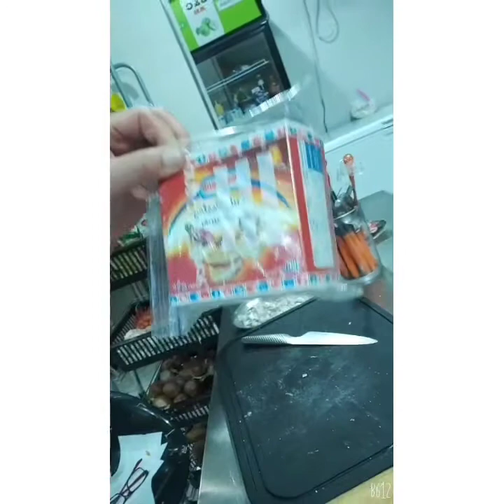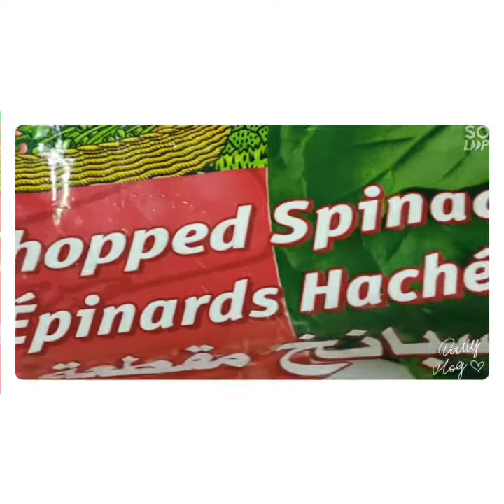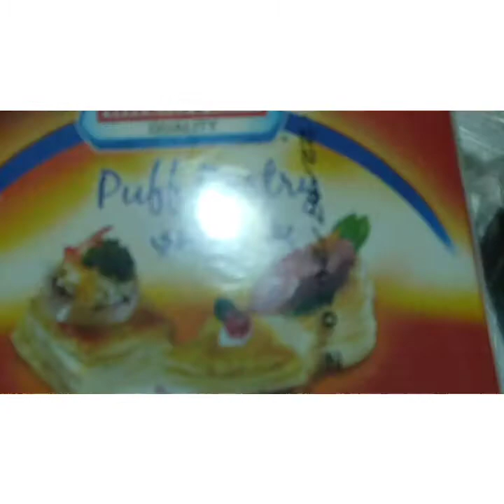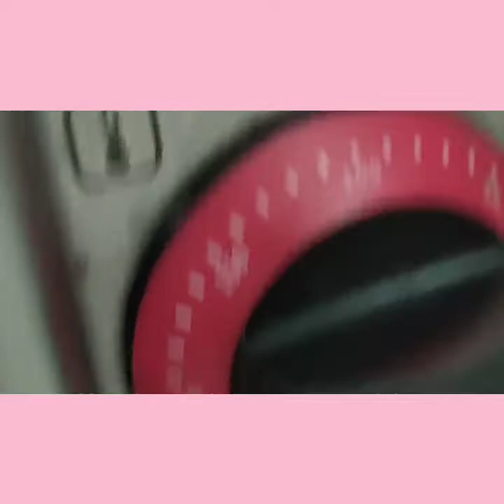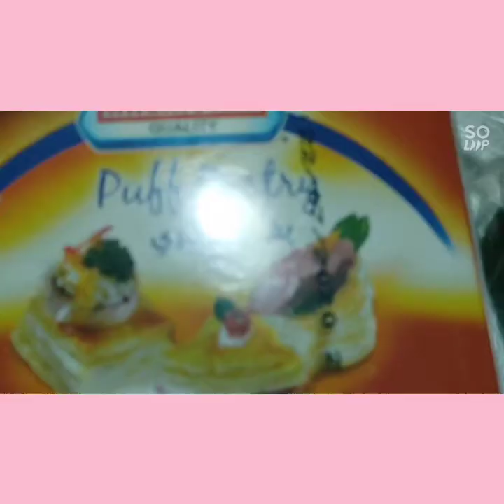How to make spinach pie with chicken and mushroom 😋mutyalecious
Hello guy's it's me again
today I make a spinach pie with chicken and mushroom 😋..
first of all I want to say hello and Shout out to all my members and super chater.. Thank you very much for your kind and generous..

Here's the engredients are...
whole chicken boiled
1pck of frozen spinach
1pck of mushrooms
4onions
10garlics
1cup milk
1egg
ready made fuff pastry 1pck
salt and pepper
butter
oil
mozzarella and cooking cream
Preparation:
1.) Boiled the chicken until
very soft and take out the bones set aside..
2.) chopped the onions,garlic
3.)stir fry the frozen spinach with onion and garlic
4.) stir fry the mushrooms
5.)stir fry the chicken
6.)mics all together chicken, mushrooms, spinach,add mozzarella,and cooking cream and salt and pepper
7.)in a large pyrex brush butter underneath and put the pastry dough
8.)Put the mixs engredients into a pyrexs
on top put mozzarella remaining pastry dough and make design on it and brush with the egg wash and milk together.
9.)Bake in 20 mins in medium heat 110deegre
or until it's becoming Brown on top.

I hope you enjoy and you
like my cooking..
GOD 🙏 bless